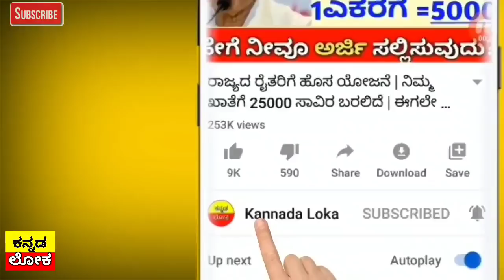ನಾಳೆ ಬೆಳಿಗ್ಗೆಯಿಂದಲೇ ರೈತರಿಗೆ ಭರ್ಜರಿ | ನೇರವಾಗಿ ₹10,000 ಸಾವಿರ ಖಾತೆಗೆ ಜಮಾ |ಫುಲ್ ಖುಷ್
Hi everyone